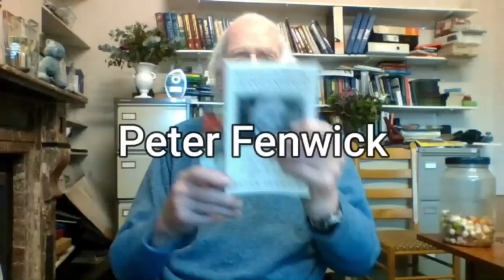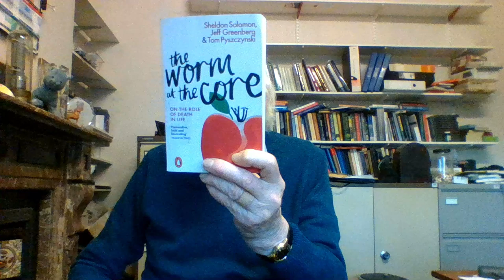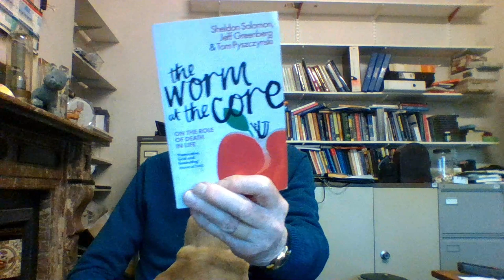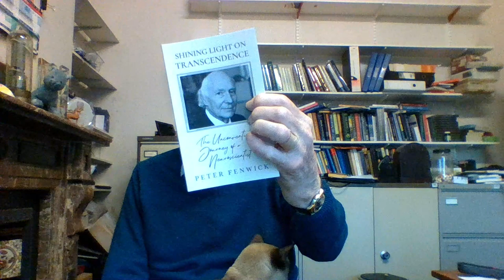Peter Fenwick: existential fear of death!!